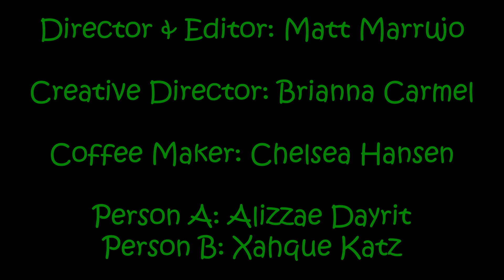Blooming Heads - Axis Access (Official Music Video)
the official music video for our debut single, "Axis Access." stream it on spotify

Director + Editor: Matt Marrujo
Creative Director: Brianna Carmel
Coffee Maker: Chelsea Hansen
Person A: Alizzae Dayrit
Person B: Xahque Katz